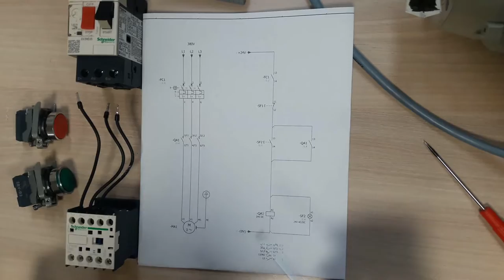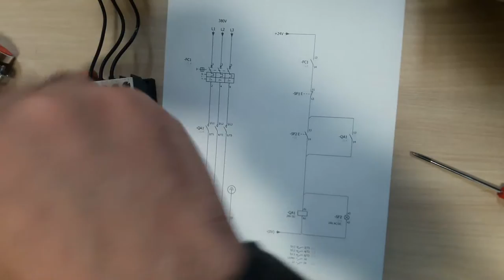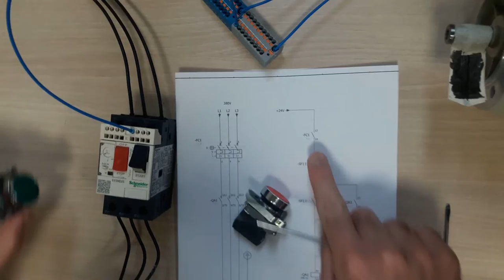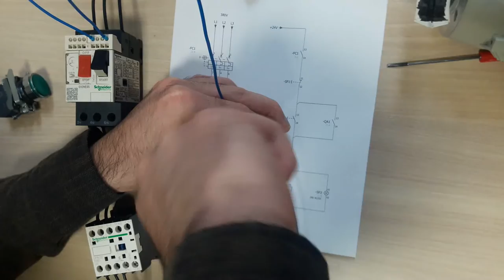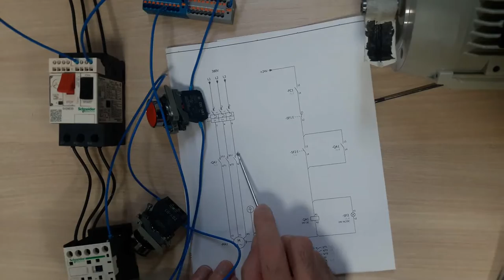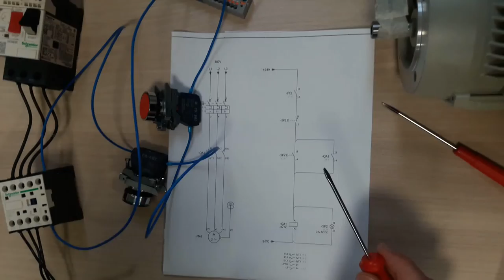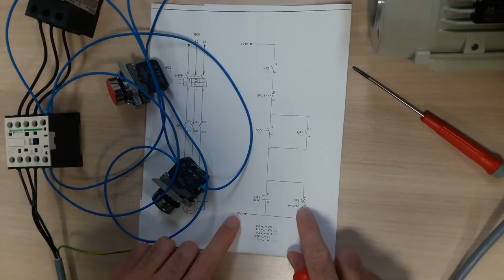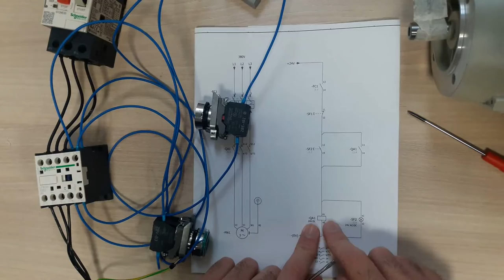Üç fazlı asenkron motorun kesik ve sürekli çalıştırılması (start stop devresi)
Bu videoda Üç fazlı asenkron motoru kesik ve sürekli çalıştırdık.
Elektrik projesi üzerinden kablo montajlarını gerçekleştirdik.
Videonun faydalı olmasını umuyorum ve herkese iyi seyirler dilerim.